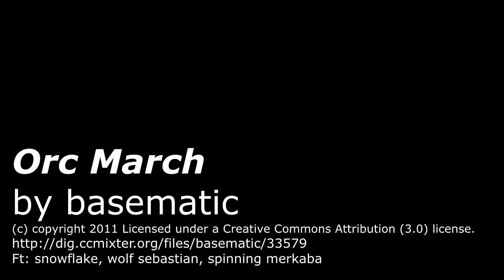Bunny Fete Interview 5 Samantha